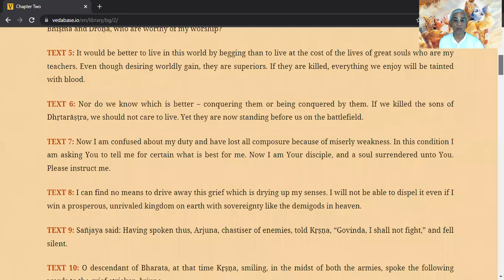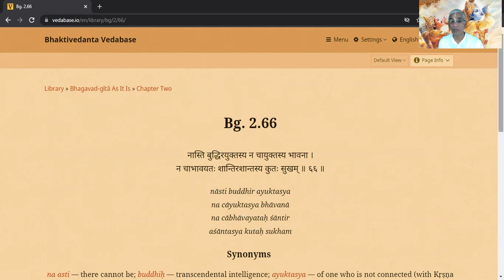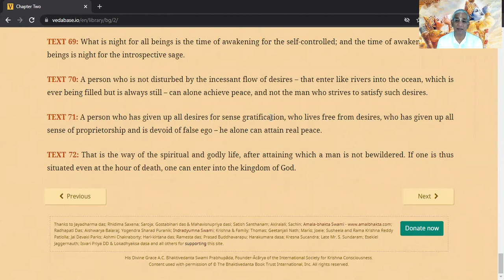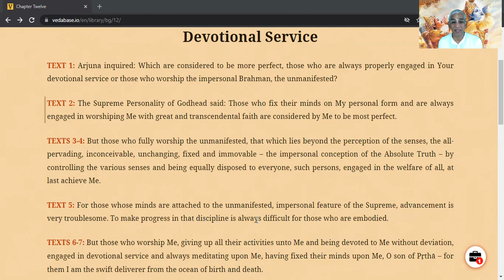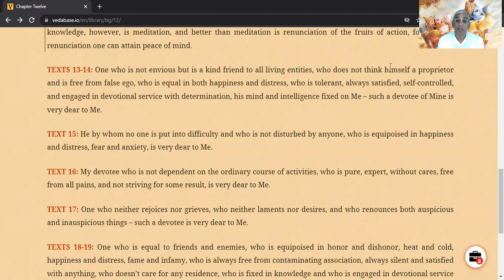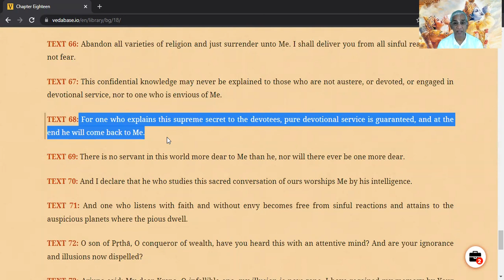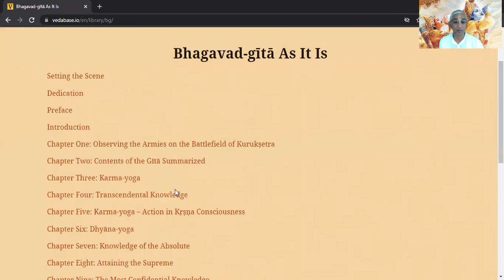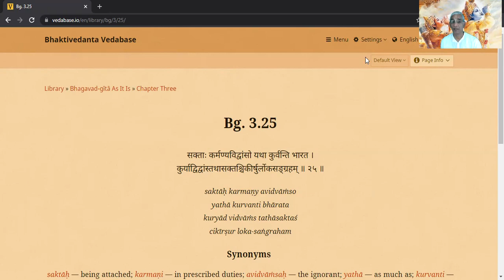Bhagavad Gita Chapter 12